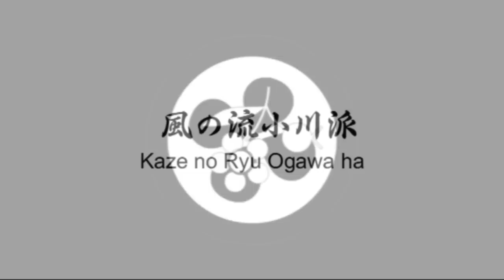Ogawa Ryu International Pre Encounter 2011 - XII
Jujutsu